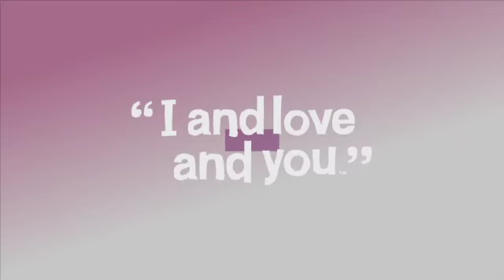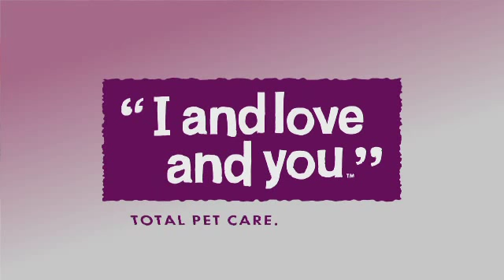I and Love and You